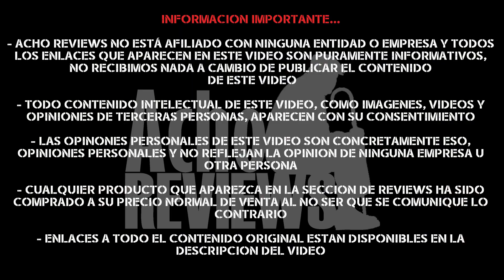Ep.16 - Hifiman HE400i 2020 - Lo más económico de Hifiman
Review de los auriculares HE400i 2020, el modelo tipo diadema más económico de la marca Hifiman.

Para leer la versión escrita de esta reseña, visita el blog